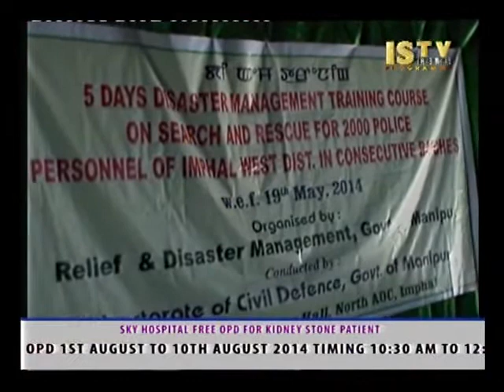31st July 2014 3pm ISTV Manipuri News evening